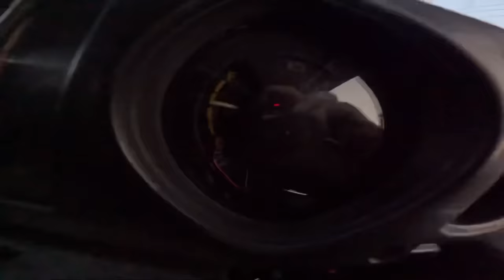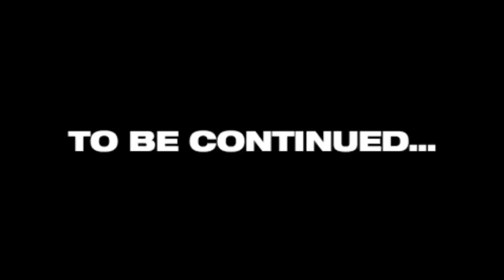MODIFIED Billorani Revealed😍 | New look of ktm rc390😍 | Meet up🔥 | Training back workout❤️